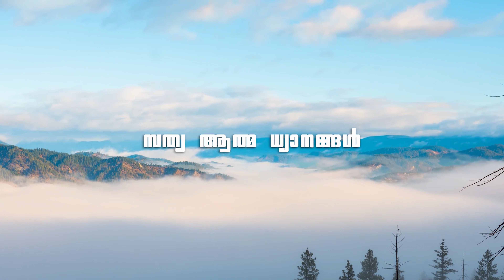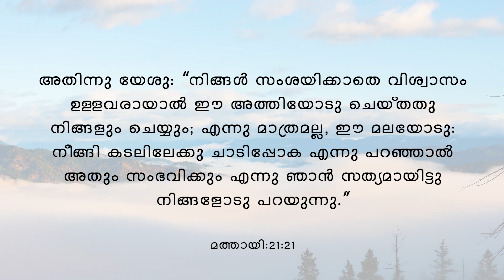True Spiritual Devotion #292. "Speaking the Word in Faith..." By: Dr.Leslie Varghese